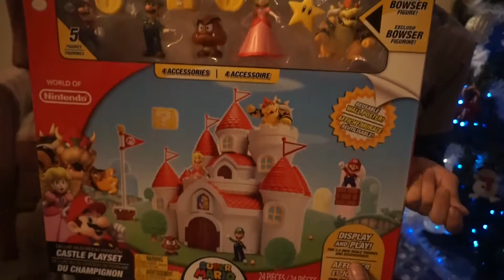Abriendo nuestros regalos de Santa Clause/Navidad 2018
En este video podemos ver como a Alex le encanta la Navidad, y sobre todo abrir los regalitos que Santa Clause o Papa Noél le dejó debajo de el arbolito de Navidad.